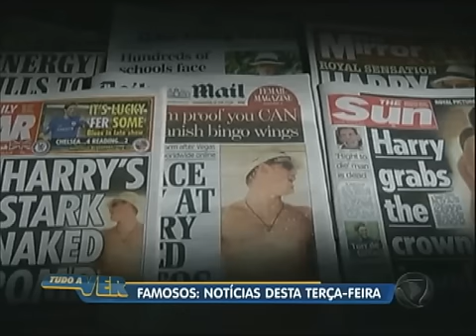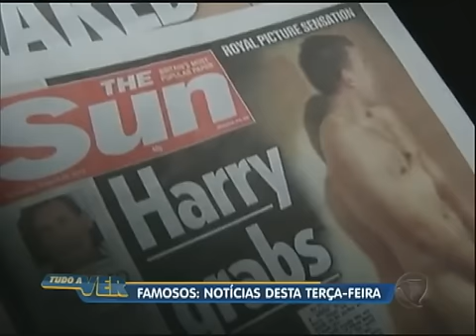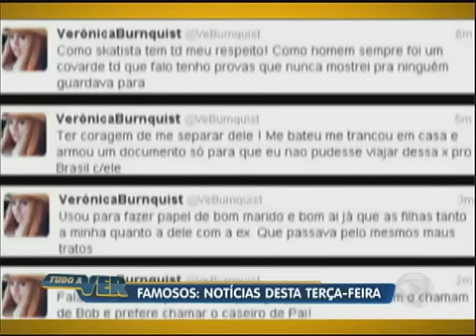Tudo a Ver 04/09/2012: Dani Bolina retoma casamento com Mateus Verdelho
A repórter do Tudo É possível publicou a novidade na internet. Segundo amigos, o casal teve problemas por algumas semanas, mas já estão bem. Veja ainda no Bastidores da Fama notícias sobre a aparição pública de príncipe Harry após fotos onde aparece nu, o resgate ao ator Russel Crowe após se perder em rio com caiaque, o anúncio de casamento de Juju Salimeni, a separação polêmica do skatista Bob Burnquist da mulher e muito mais!